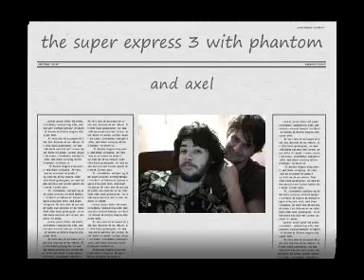the super express 3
im a cool dude (joke)